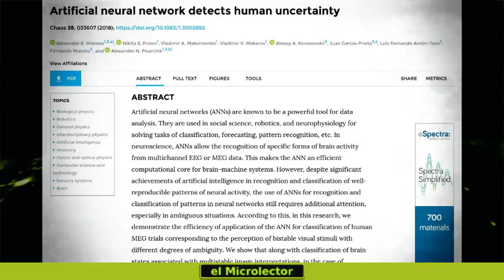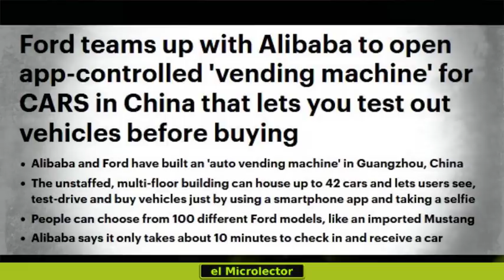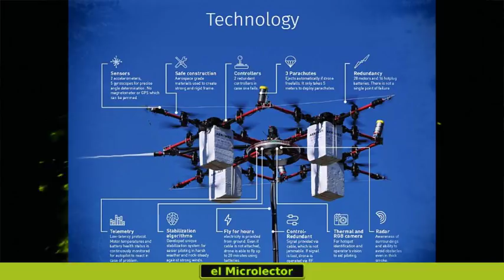NOTICIAS CIENCIA Y TECNOLOGÍA 27 marzo